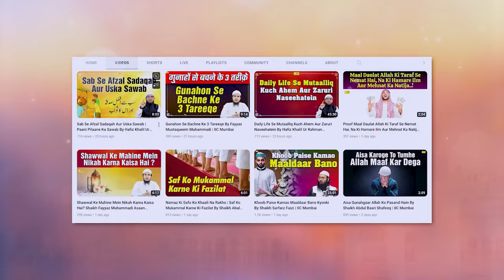Iddat Ke Aqsam Aur Uski Hikmaten By Shaikh Abdul Hakeem Madani | IIC Mumbai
Bank Account Details:
ILM FOUNDATION
ICICI Bank
Savings account
IFSC CODE-ICIC0001028

Iddat Ke Aqsam Aur Uski Hikmaten By Shaikh Abdul Hakeem Madani | Islam Ka Aaili Nizaam Conference, Mumbai 2023 | IIC Mumbai
JazakAllah Khair